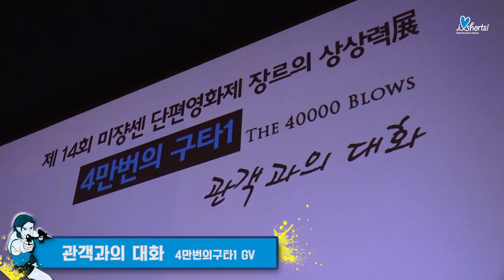[MSFF 2015] 제 14회 미쟝센 단편영화제 0628 Daily